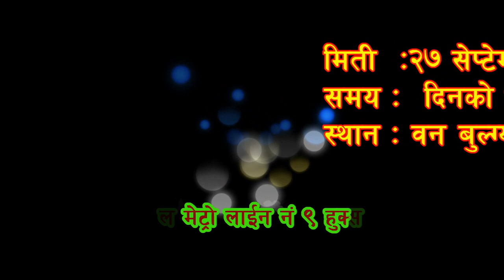Karma Band Live Concert in Korea Promo ..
तमु धी कोरिया को आयोजनामा  हुन गैरहेको "रोधी सांगीतिक सौगात भाग ३ " कर्म ब्याण्ड लाइभ कन्सर्ट  इन  कोरिया  विथ  अन्जु  पन्त  एंड कृष्णा गुरुङ ..
सेप्तेम्बर २७ २०१५
वान बुल्ग्यो सउल ह्योग्वन हुक्सक
सउल मेट्रो लाइन न ९ हुक्सक स्टेसन इजिट १